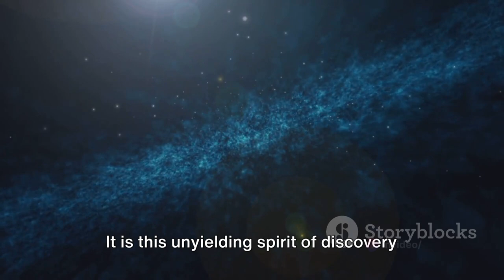The Uncharted Cosmos: Future of Space Exploration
In this captivating video, join us as we embark on a thought-provoking journey into the mesmerizing world of space exploration. Brace yourself for mind-boggling concepts, groundbreaking technologies, and untold wonders that await us beyond the Earth's atmosphere. From the quest to colonize other planets to mind-bending theories of wormholes and time travel, we'll delve deep into the enigmatic future of space exploration. Prepare to have your imagination ignited and your thirst for knowledge quenched. Let's dive together into the unknown.

OUTLINE:
00:00 The Cosmic Question
00:33 The Dawn of Space Exploration
01:56 The Future of Space Exploration
04:05 The Cosmic Conclusion